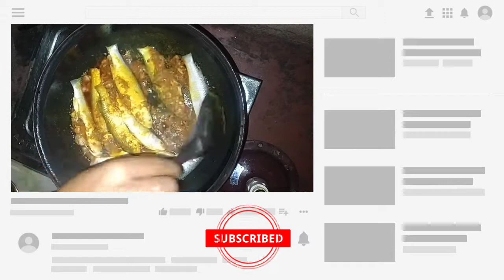fish curry recipe | fish korma | mashli nu sha banavo ghare gujrati